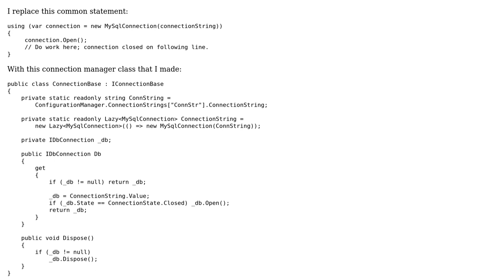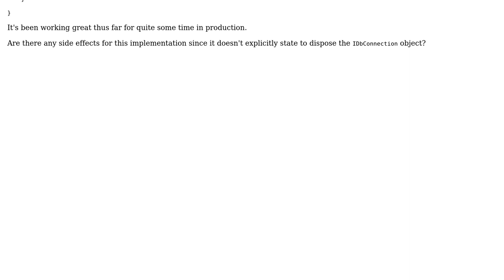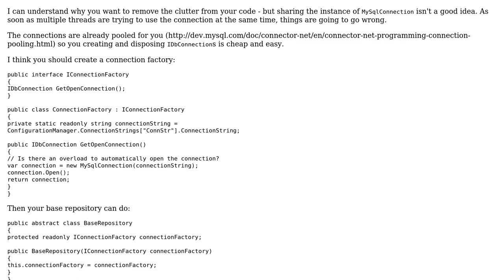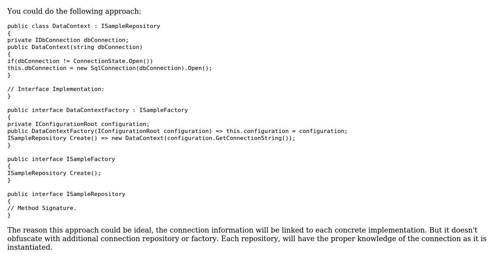Code Review: Manage connection without 'using' statement (2 Solutions!!)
Code Review: Manage connection without 'using' statement

With thanks & praise to God, and with thanks to the many people who have made this project possible! | Content (except music & images) licensed under CC BY-SA | Music | Images & others | With thanks to user RobH user reptildarat user Jamal user Greg and the Stack Exchange Network Trademarks are property of their respective owners. You are responsible for your own actions.